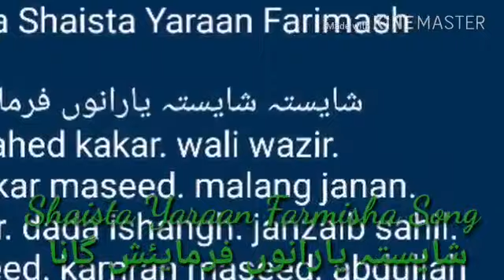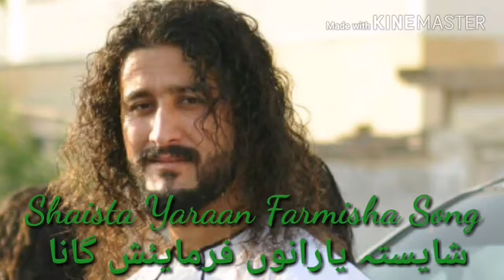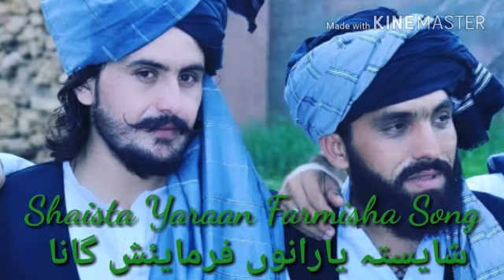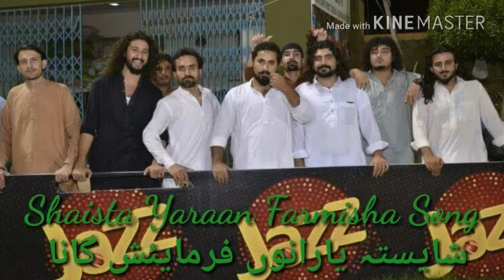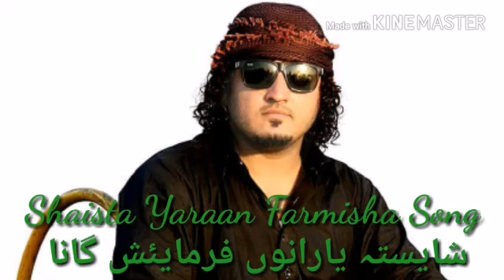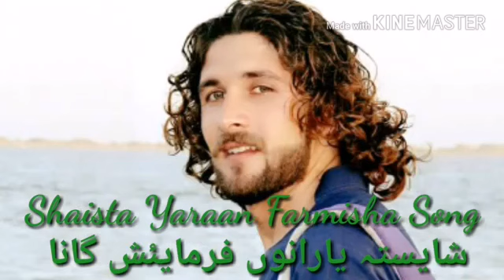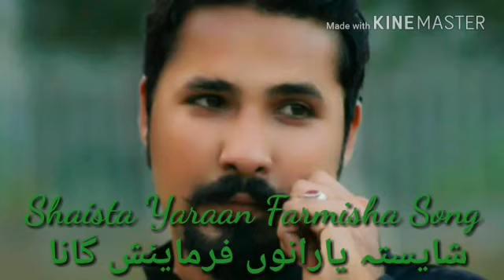shaista yaran farmaishi song👌❤